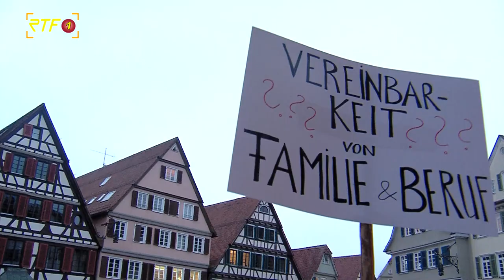Demonstration auf dem Tübinger Marktplatz gegen Änderung der Kita-Öffnungszeiten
RTF.1-Nachrichten: Demonstration auf dem Tübinger Marktplatz gegen Änderung der Kita-Öffnungszeiten